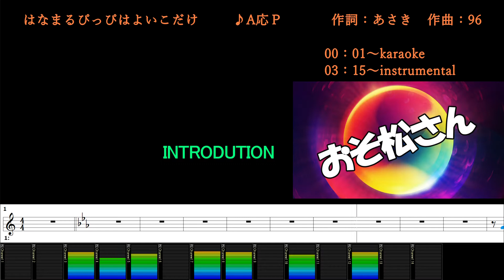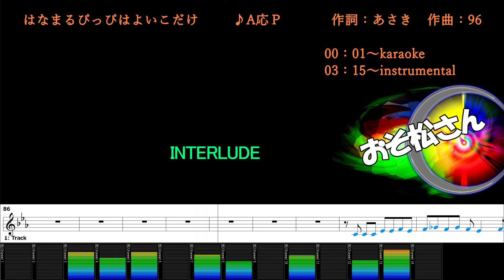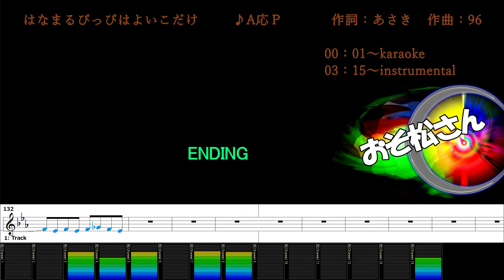はなまるぴっぴはよいこだけ/A応P/カラオケ＆instrumental/歌詞/HANAMARU PIPPIWA YOIKODAKE/A応Ｐ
(00:00～) カラオケ/歌詞
(03:15～) メロあり練習用BGM/歌詞

Jasrac 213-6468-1 はなまるぴっぴはよいこだけ A応Ｐ
作詞：あさき
作曲：96
Publishing：テレビ東京ミュージック ゲーム事業部